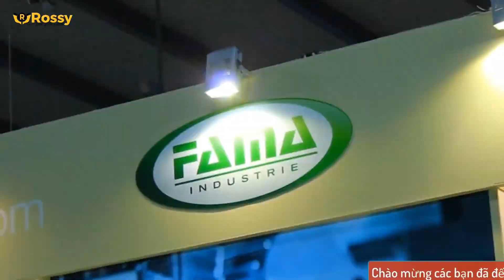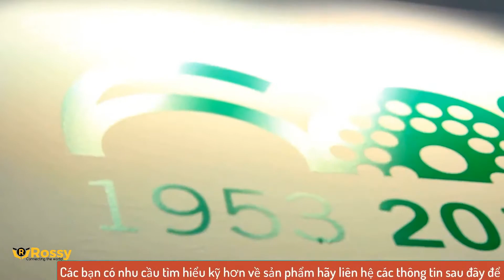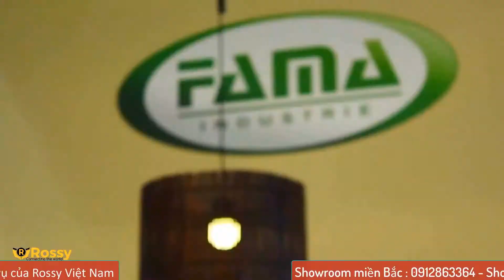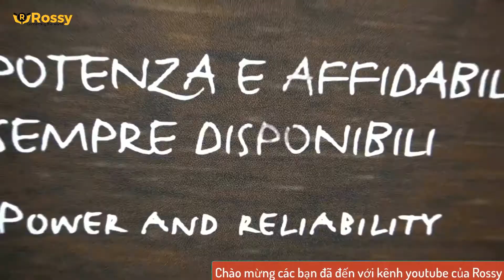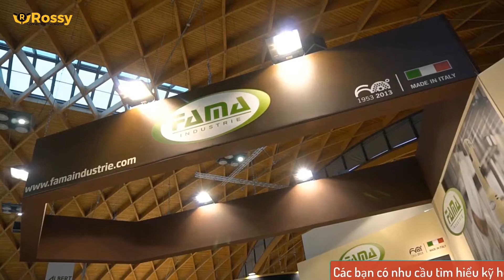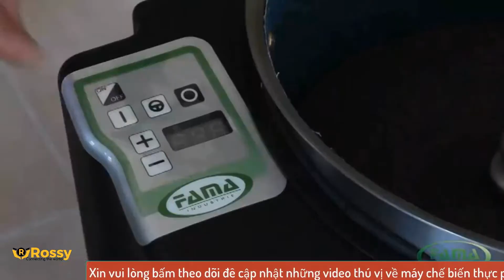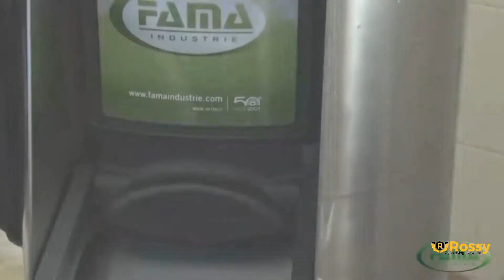Giới thiệu máy trộn đa năng FAMA PK 5 | Mixer Versatile | Hotline :0989999884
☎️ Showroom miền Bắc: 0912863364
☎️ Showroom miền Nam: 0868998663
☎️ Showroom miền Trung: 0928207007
☎️ Hợp tác kinh doanh: 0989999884